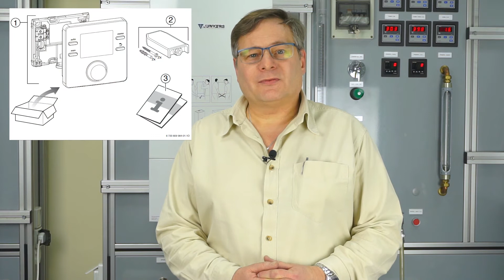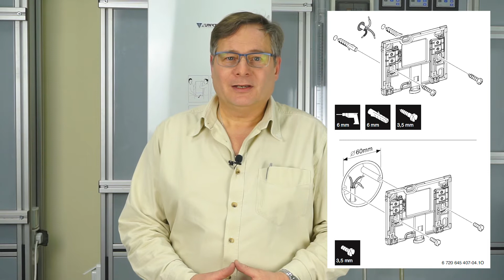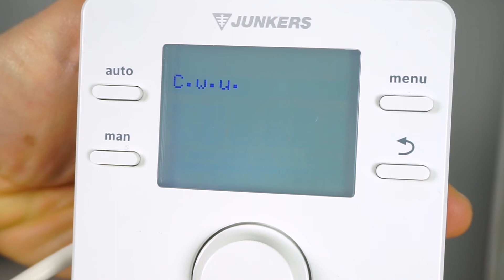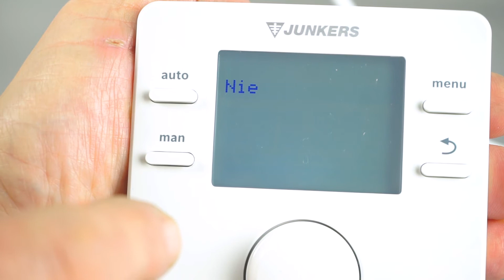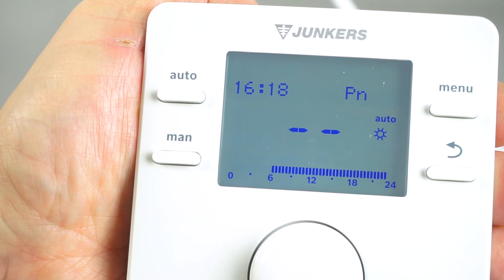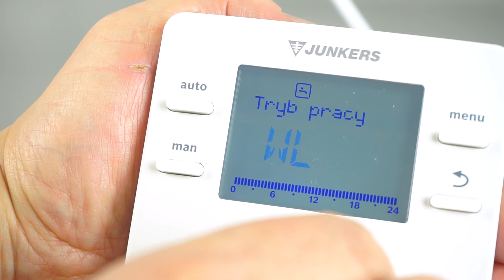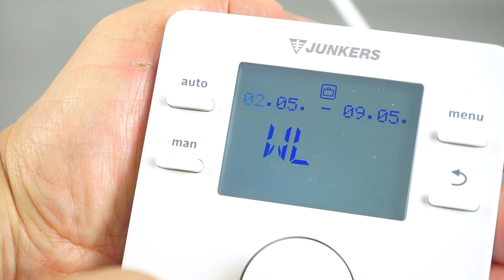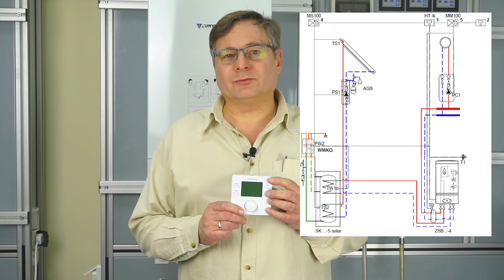Regulatory Junkers CW100, CR100 – Konfiguracja oraz obsługa (dla profesjonalistów)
Właściwy dobór regulatorów to gwarancja optymalnej pracy urządzenia.

Dowiedz się więcej. Bosch Home Comfort